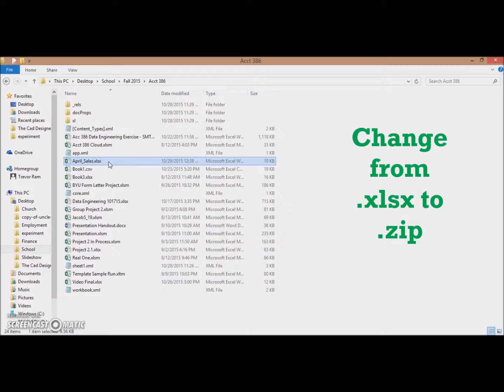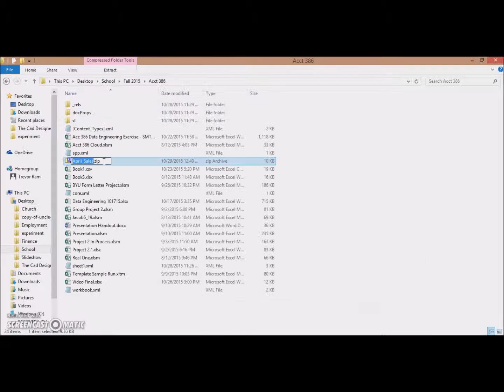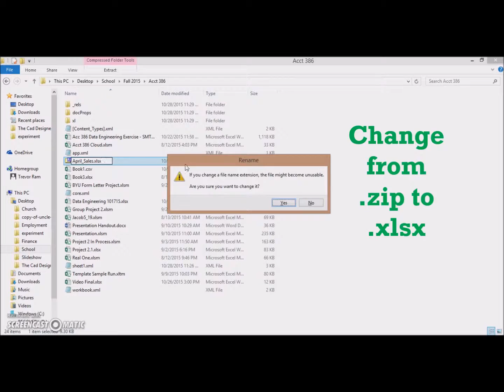Removing Password Protection in Excel 2013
A quick and dirty method to remove password protection from an Excel worksheet. A similar technique can be used for removing protection from the entire workbook as well.